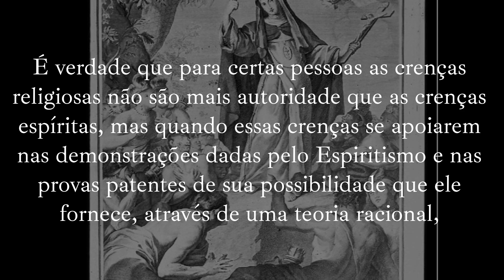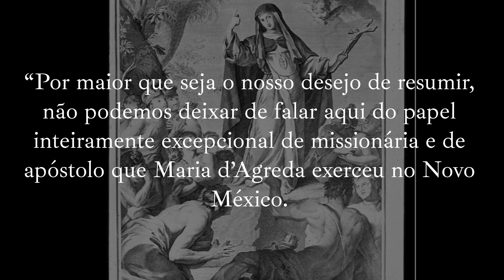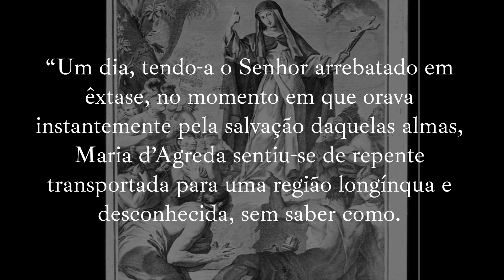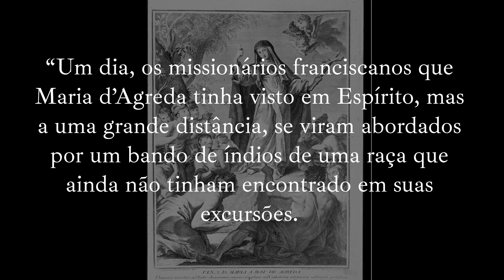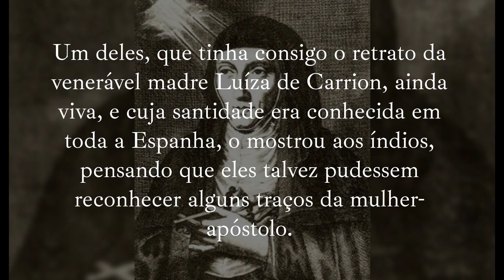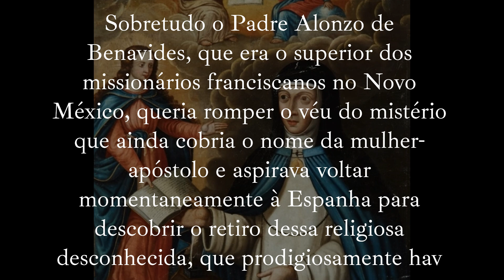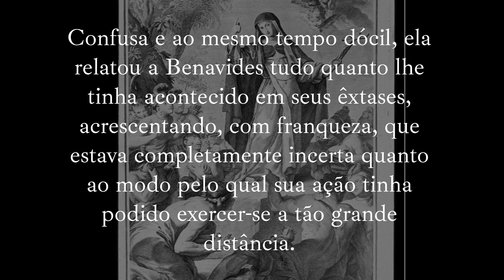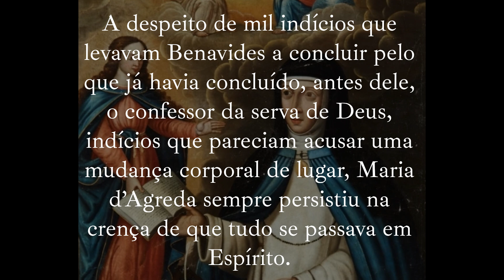Quem foi Maria d'Agreda?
Revista Espírita